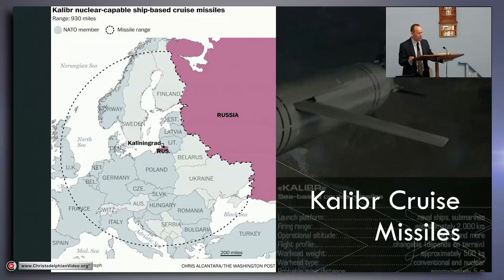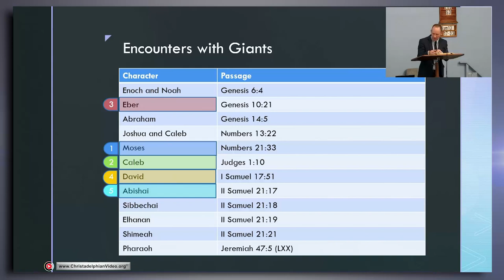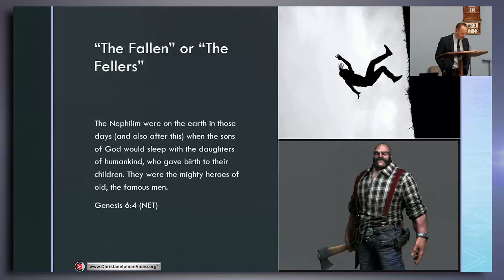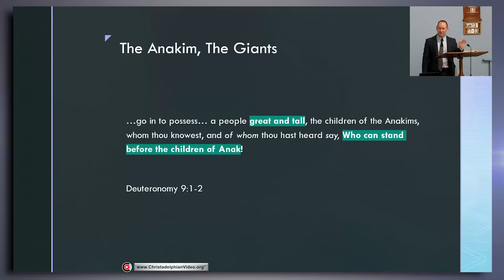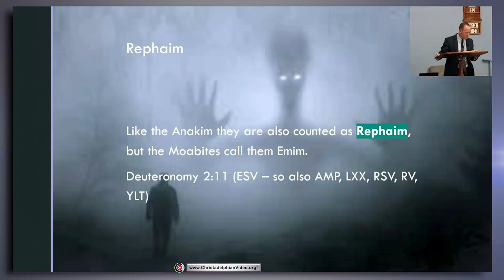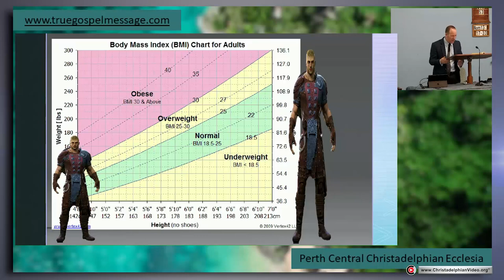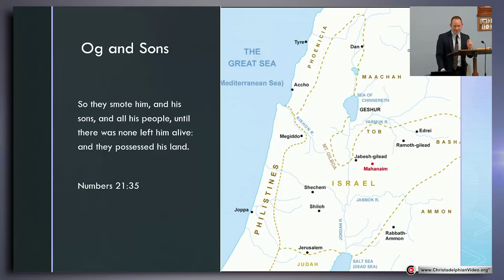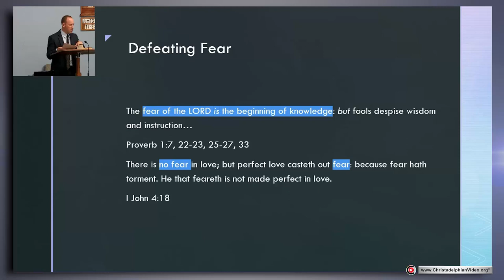Though we with giants fight! - #1 'Moses' (Num 13) Bro Dan Jolly